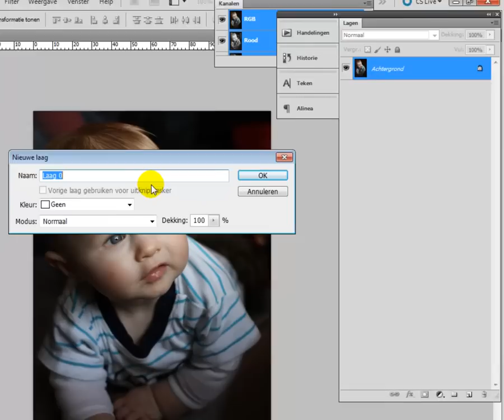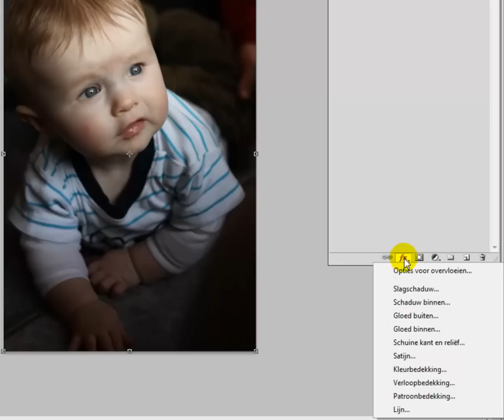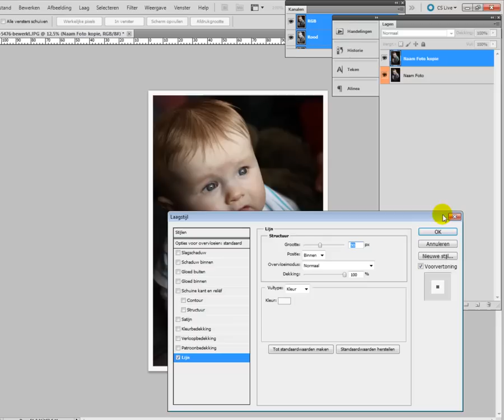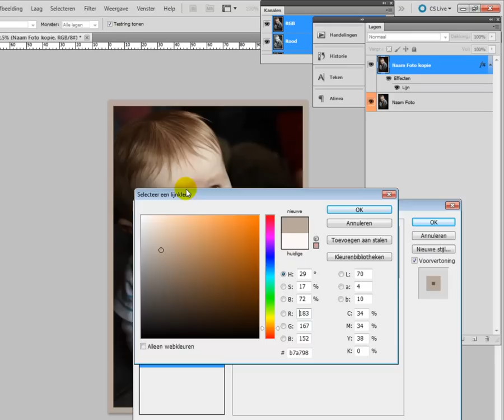Randen, Kaders en borders om je foto's maken met Photoshop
Randen om je foto's maken met Photoshop
De grootste FotoClub van Nederland!